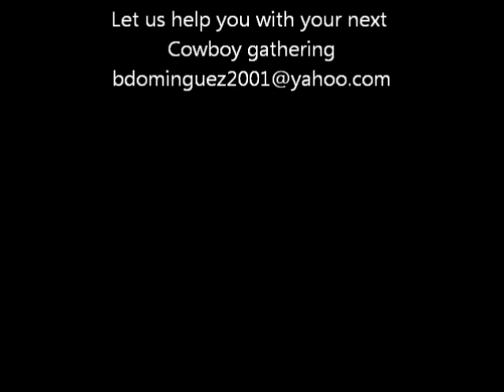Dave Nordquist01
Dave Nordquist performing at the Columbia River Cowboy Gathering in Kennewick, WA